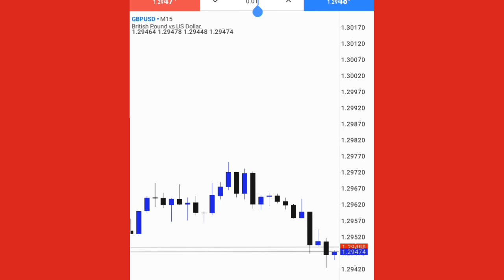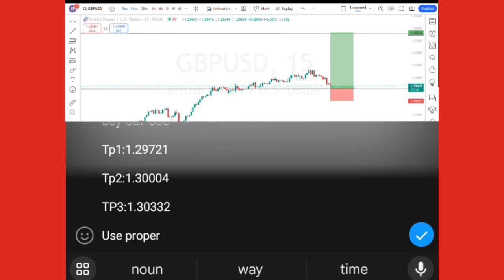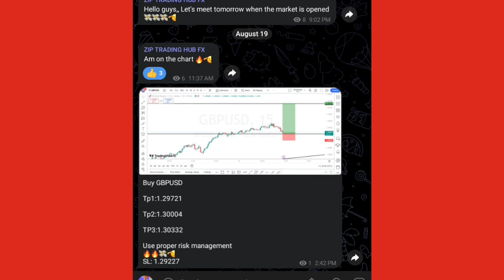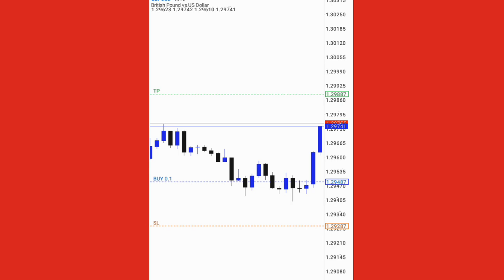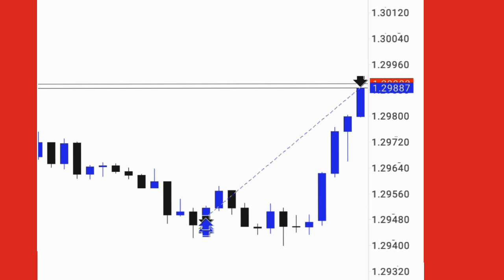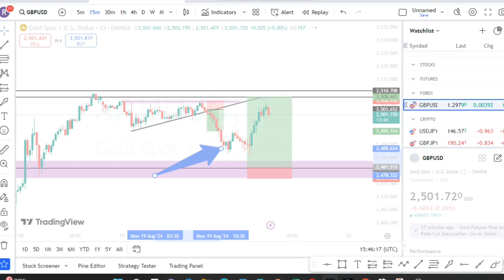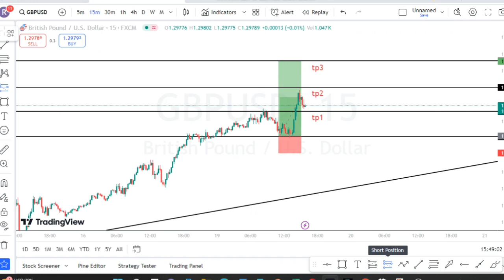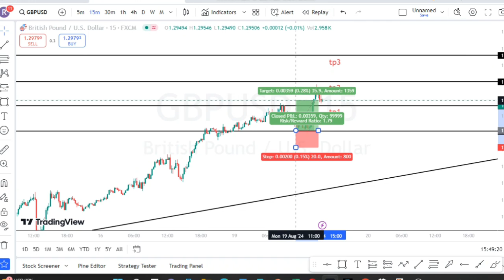Day 11 Of Trading 100$ Account (Buy GBPUSD) EP 12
In this episodes,I will be trading 100$ in 20 days and see the final profit or loses,I will be risking 20% of my account and targeting 40% of the account,, that is a risk to reward ratio of 1:2
So let's see how it goes.

Hello in this channel am just documenting my life as a forex trader

Also follow me in all platforms as Am Roby

are you looking forward to a side hustle where you can make money online at the comfort of your place only laptop and internet connection look no further,,watch my videos and you will get the websites that you can really make an income daily,, working Frome home remote jobs remote job make money online making money freelance writing freelancer freelancing online pays make money online with me stay around and make money from Kenya or world wide remote task in Kenya online business from my country VPN proxy and other applications just like forex trading trade forex work from home paying jobs online online gigs that pays more let's make money online together 2024 mone2024 remotask2024 trade 2024 work from home 2024 freelance 2024 best paying online websites 2024 best online apps that pays